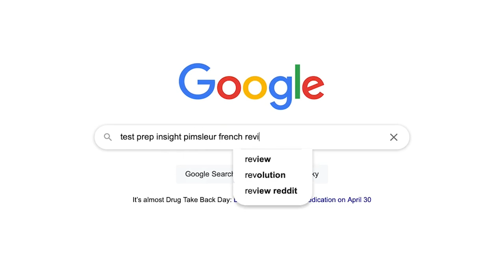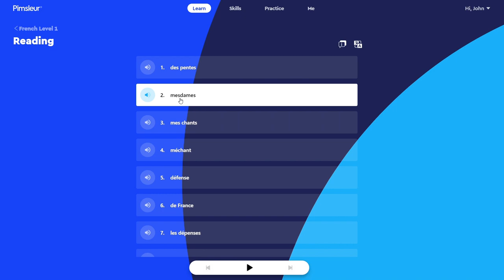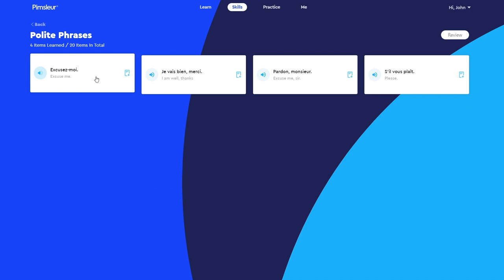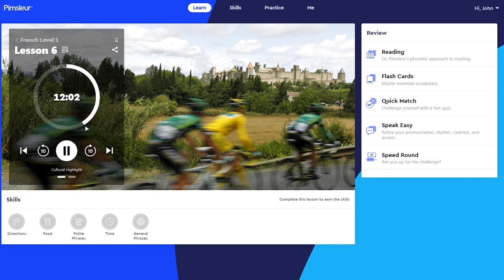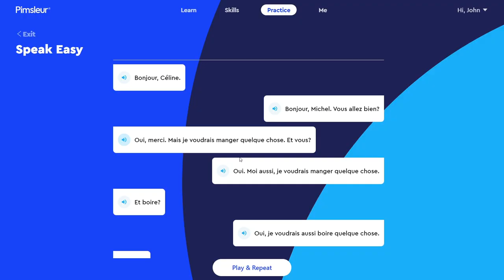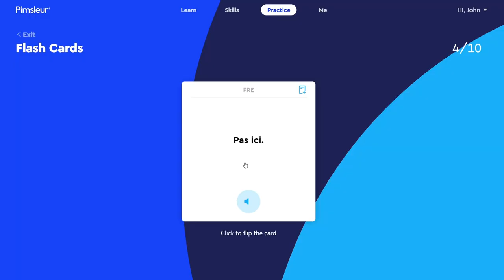Pimsleur French Review (Is This Language App Worth It?)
Pimsleur French Review (Is This Language App Worth It?). In this video, John from the Test Prep Insight team reviews the Pimsleur French app. To complete this review, John received feedback from a polyglot who is fluent in French and four other languages. John talks about how effective the Pimsleur lessons are, what their practice drills are like, and how their French program overall is organized. All in all, John was very impressed with Pimsleur's audio lessons. He thinks these audio lessons really help improve your speaking abilities and listening comprehension. Pimsleur also offer other practice drills as well that span across reading and writing. Overall, John thinks Pimsleur is one of the best courses for learning French. Hopefully this video helps you decide whether Pimsleur is the right choice for you!

▬ ADVERTISER DISCLOSURE ▬
Test Prep Insight may have received the study products featured in this video for free. We retain full editorial control over the content in this video and have not accepted any monetary compensation from the brands featured to produce this video. We appreciate your support and we look forward to continuing to provide entertaining and informative videos for you to enjoy.

▬ RELATED CONTENT ▬
Pimsleur vs Babbel Review:

We give away a FREE language course every month to one of our subscribers. Here’s how to enter:
(2) Like one of our videos each month (Hit the 👍 button)
(3) Comment on one of our videos each month
Want to enter more than once for a better chance to win? You can!

▬ VIDEO CHAPTERS ▬
0:00 - Introduction
0:39 - How The Pimsleur French Course Is Organized
1:07 - What The Pimsleur French Lessons Are Like
2:35 - Pimsleur French Subscription Plans & Pricing
4:01 - What Our Team Likes About Pimsleur French
6:53 - What Our Team Dislikes About Pimsleur French
9:04 - Final Verdict: Pimsleur French Review